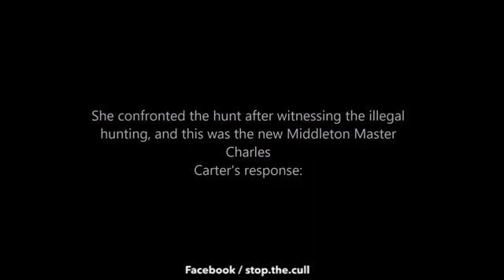Middleton Hunt: Charles Carter MFH lewd comment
Posh Tory Councillor quits after footage emerges of him telling fox hunting protestor he'd quite like to shag her.
Credit: Stop the Cull FB page